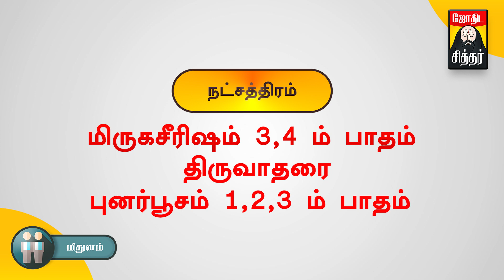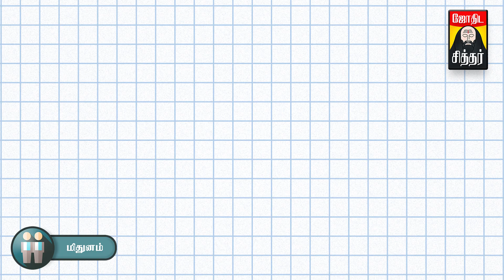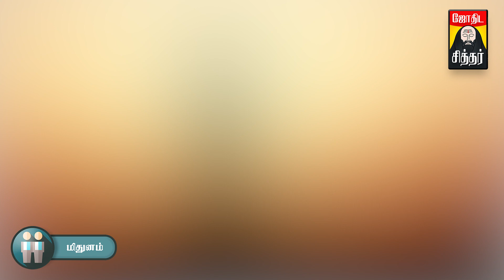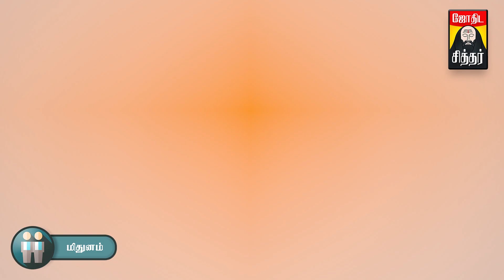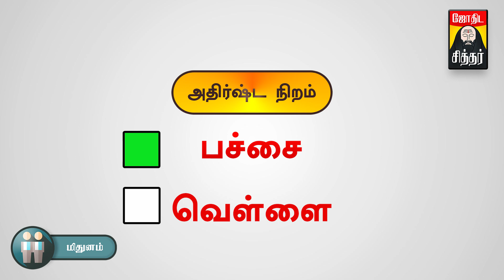Midhuna Rasi Palan மிதுனம் ராசி பொதுவான குணங்கள் Gemini Horoscope in Tamil Midhunam Rasi 2018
Midhuna Rasi Palan மிதுனம் ராசி பொதுவான குணங்கள் Gemini Horoscope in Tamil Predictions Midhunam Rasi 2018